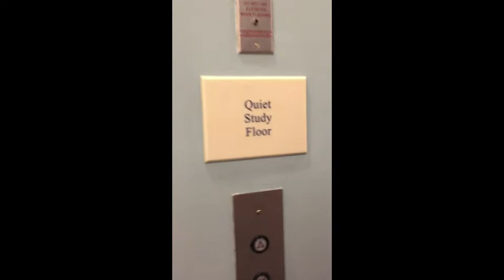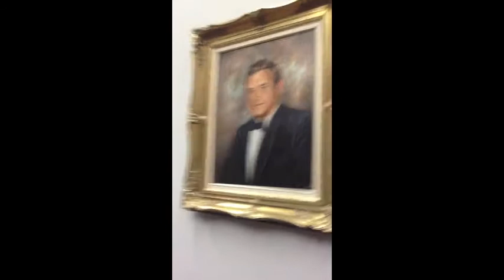SLS Class College Involvement Video